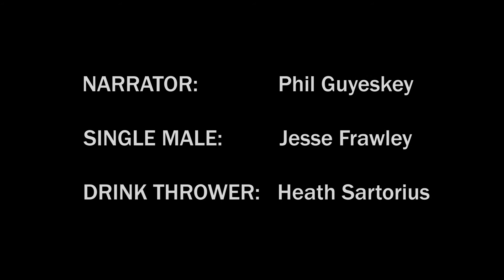Cotton Poly Blend - Short film written and directed by Robert Corbett